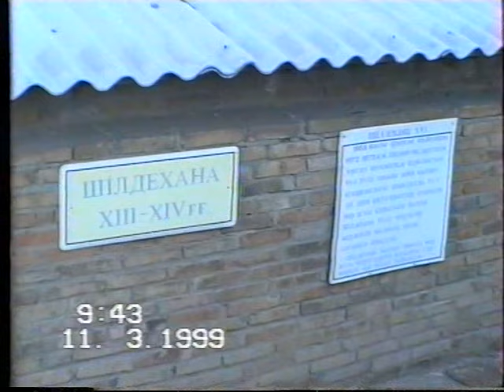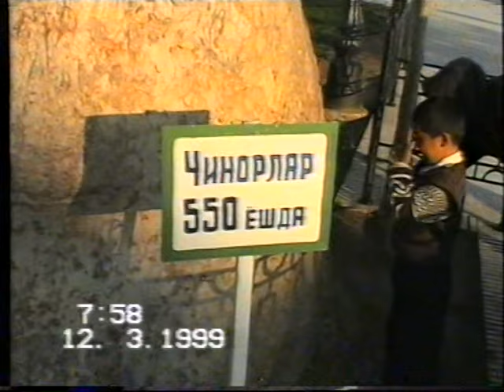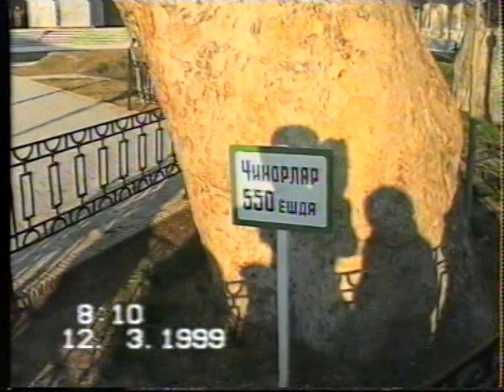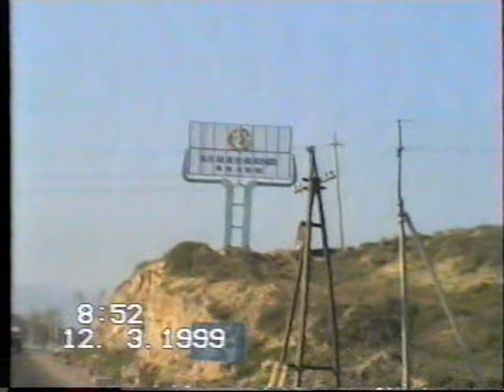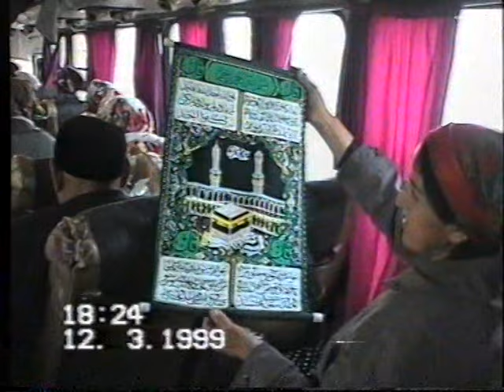ZIYORAT 1999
Ассалому алейкум хурматли обуначилар видеоларимиз кенг таркалиши учун каналимизга обуна булиб битта лайк босиб куясизлар.